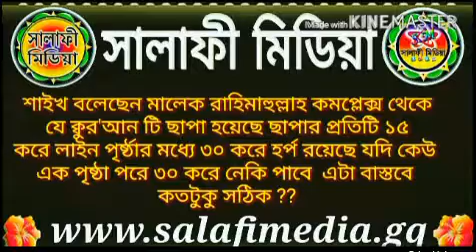শাইখ বলেছেন মালেক রাহিমাহুল্লাহ কমপ্লেক্স থেকে যে ক্বুর'আন টি ছাপা হয়েছে ছাপার প্রতিটি ১৫ করে লাইন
শাইখ বলেছেন মালেক রাহিমাহুল্লাহ কমপ্লেক্স থেকে
 যে ক্বুর'আন টি ছাপা হয়েছে ছাপার প্রতিটি ১৫
করে লাইন পৃর্ষ্ঠার মধ্যে ৩০ করে হর্প রয়েছে যদি কেউ
এক পৃষ্ঠা পরে ৩০ করে নেকি পাবে  এটা বাস্তবে
কতটুকু সঠিক ??